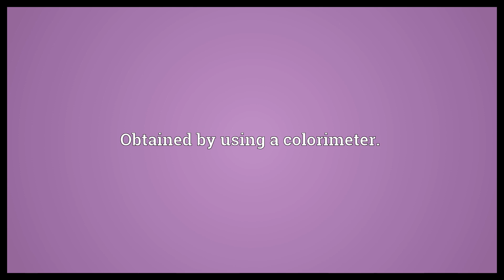Colorimetric Meaning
Video shows what colorimetric means. Of or pertaining to colorimetry.. Obtained by using a colorimeter..  Colorimetric Meaning. How to pronounce, definition audio dictionary. How to say colorimetric. Powered by MaryTTS, Wiktionary